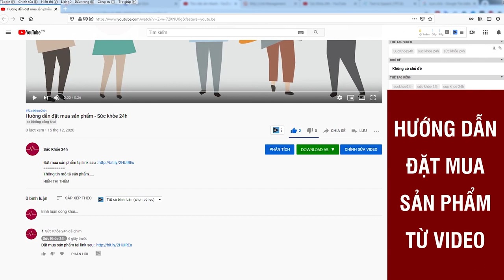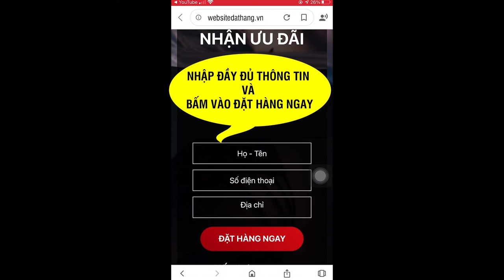Dạ dày KOFACINS có tốt không? Dạ dày KOFACINS mua ở đâu?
Dạ Dày Kofacins được chiết xuất 100% từ9 loại thảo dược, được nghiên cứu và sản xuất bởi Viện Khoa học Công nghệ.

Kofacins gồm 9 loại thảo dược thiên nhiên giúp:
- Hỗ trợ kháng khuẩn, chống viêm, giúp giảm đau vùng thượng vị, giảm nóng rát, ợ hơi, ợ chua, ợ nóng, đầy bụng, khó tiêu và trào ngược dạ dày thực quản.
- Giúp trung hòa acid, giảm acid dịch vị, tạo lớp màng nhầy bảo vệ niêm mạc dạ dày.
- Hỗ trợ ức chế và diệt vi khuẩn HP nguyên nhân chính gây bệnh viêm loét dạ dày, tá tràng và ung thư dạ dày.
- Giúp cầm máu, tiêu viêm, đào thải màng viêm, làm se vết loét, tái tạo niêm mạc dạ dày, hỗ trợ làm lành các ổ viêm, liền vết loét, phục hồi, ngăn ngừa tái phát và sử dụng cho người thường xuyên uống rượu bia, uống thuốc gây hại cho dạ dày.

THÀNH PHẦN CỦA KOFACINS
- Lá khôi giúp trung hòa, làm giảm độ acid của dạ dày, giảm đau, hỗ trợ chống viêm đặc biệt có tác dụng làm se vết loét, liền sẹo và làm lành vết thương
- Chè dây giúp diệt vi trùng, vi khuẩn, chống viêm, giảm độ acid tại dạ dày giúp cho bệnh viêm loét dạ dày tá tràng dễ liền sẹo, bảo vệ niêm mạc dạ dày, cắt cơn đau do viêm loét hành tá tràng đạt 93,4%- Bồ công anh có tác dụng giải độc, thanh nhiệt, tiêu sưng viêm, làm lành liêm mạc dạ dày, kháng viêm, giảm đau rất tốt, hỗ trợ tiêu diệt vi khuẩn gây bệnh khá công hiệu, hỗ trợ tận gốc bệnh đau dạ dày- Dạ cẩm có tác dụng thanh nhiệt, tiêu viêm, giúp bớt ợ chua, làm se vết loét, giảm đau, trung hòa acid trong dạ dày- Ô tặc cốt có tác dụng kháng acid, giảm đau, giúp giảm các triệu chứng ợ nóng, liền loét, cầm máu- Khổ sâm giúp kháng khuẩn, chống nấm, hỗ trợ chữa viêm loét dạ dày và dùng để chữa viêm đại tràng mạn tính. Rất tốt cho người tiêu hóa kém, đau bụng đi ngoài, đau bụng không rõ nguyên nhân- Bạch cập giúp chữa xuất huyết do loét dạ dày, giúp cầm máu- Tam thất giúp cầm máu, bổ máu, kháng viêm, giảm đau, tiêu sưng, giúp kích thích hệ tiêu hóa vận hành tốt hơn- Cam thảo giúp dẫn thuốc nhanh hơn với cơ thể, giải độc, lợi khí huyết, có tác dụng hỗ trợ chữa viêm loét dạ dày và một số bệnh lý khác

CÁCH DÙNG KOFACINS
- Uống 2 viên/lần, 2 đến 3 lần/ngày.
- Uống trước hoặc sau ăn 30 đến 60 phút.
- Nên dùng từ 1 đến 3 tháng.